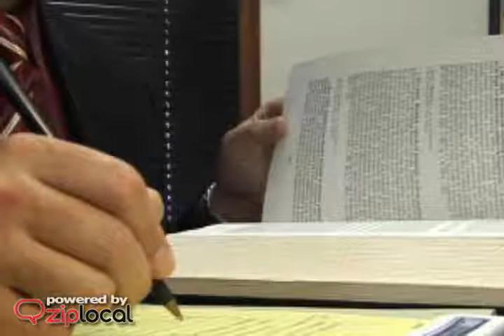Duncan Disability Law SC - (888)458-2406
Duncan Disability Law SC